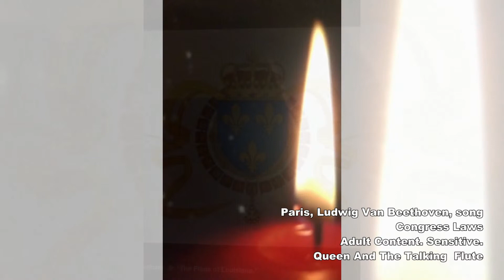79. Paris, Ludwig Van Beethoven